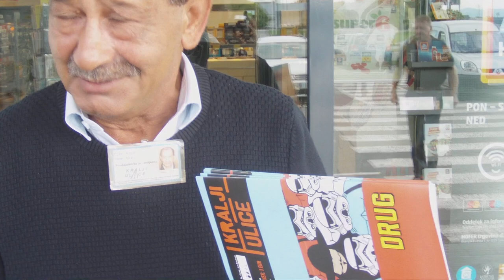BI A NEZNA...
TO SO BOSANCI, KI SO ZAMENJALI POMORJENE BREZDOMCE Z STRUPI IN SEVANJEM!
NAPISANO NA ODGOVORNOST JEZUEL SONTIJON